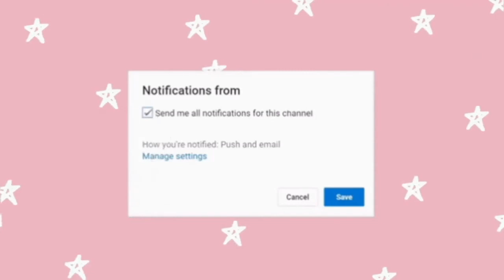Beautiful Tasmania with Relaxation Music | Australia scenic music YouTube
Music
00:08 ES_ A New Tomorrow - Alan Ellis
03:08 ES_A Sound foundation - Airae
06:21 ES_The light form within - Howard Harper-Barnes